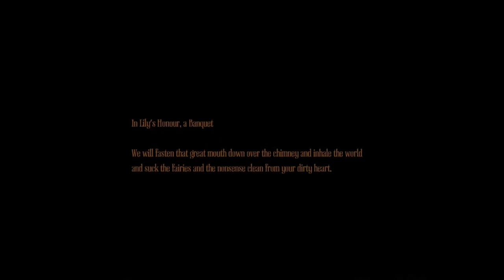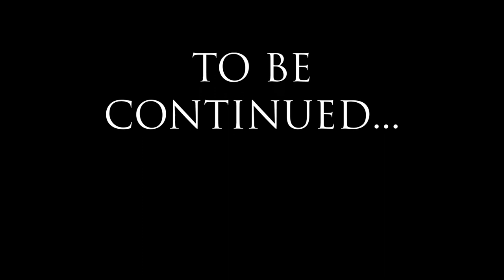Let's Play Amnesia: A Machine for Pigs #2: Dieses Herz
If only my German were better.